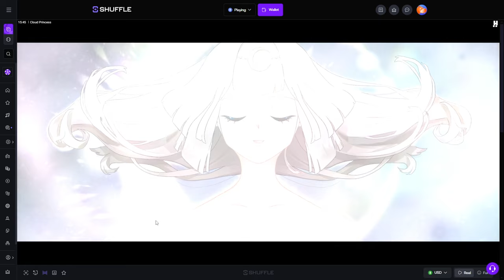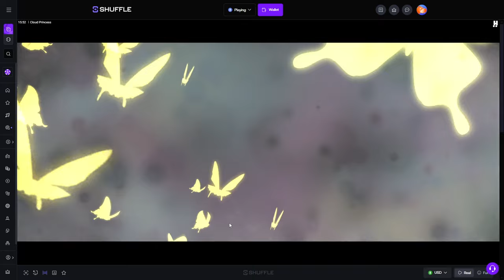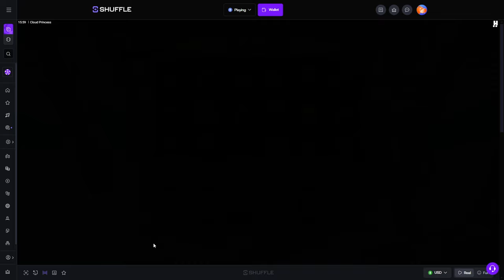I SPUN into a HUGE BET SUPER BONUS on Cloud Princess!!